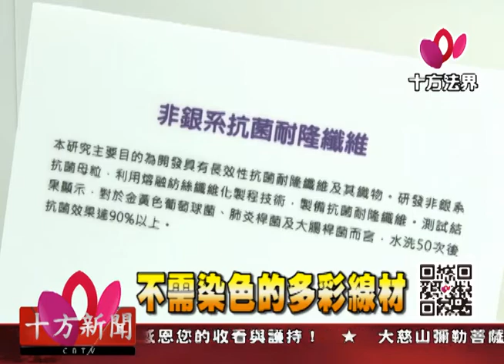十方法界》20170629不需染色的多彩線材